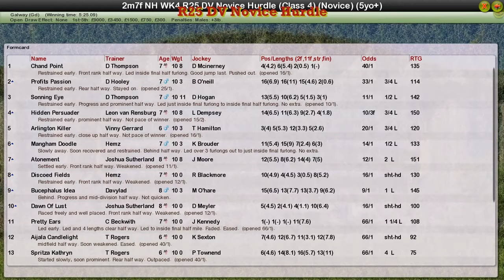NH WK4 R25 DV Novice Hurdle